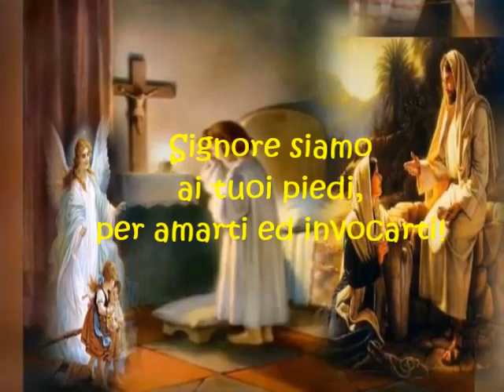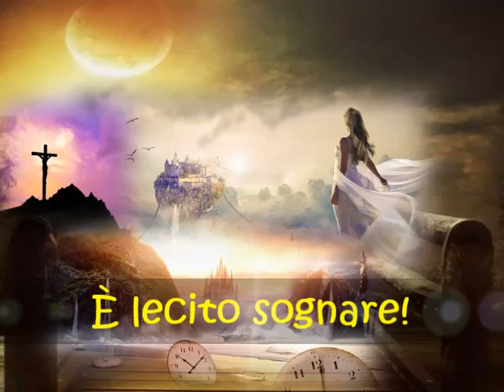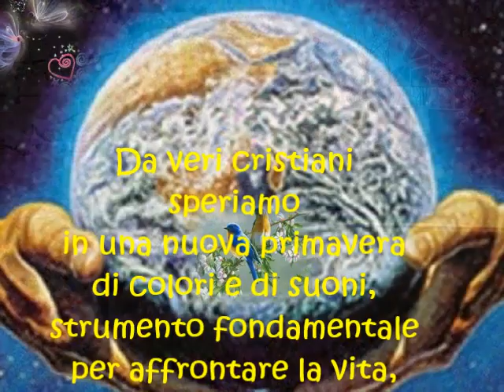Pasqua 2020 senza i suoi riti e senza il suo popolo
Pasqua 2020 senza i suoi riti e senza il suo popolo di Olimpia Improta
Video di Olimpia Improta
Signore siamo ai tuoi piedi,
per amarti ed invocarti!
Il panico ci assale, quale sentiero
dobbiamo scegliere se lungo è il cammino
e più distante è il traguardo?
 Signore aiutaci a conquistarlo!
Passione Tua, oh Signore, e veglia Pasquale
 celebrate a porte chiuse senza il tuo popolo,
responsabile l’epidemia di coronavirus.
Una sequela di errori, politici incompetenti,
 impreparati e presuntuosi, contrapposti
da medici che hanno minimizzato
 l’epidemia in una banale influenza.
A pagare il prezzo è tutto il Paese,
sul punto di sprofondare  nella miseria
più nera, e drammatica emergenza.
È lecito sognare! Da veri cristiani speriamo
in una nuova primavera di colori e di suoni,
strumento fondamentale per affrontare la vita,
e prenderci cura della nostra Terra.
Guardiamo con fiducia dentro di noi per
 trovare la vita, la gioia, e il sorriso.
Signore sei morto in croce da innocente,
riempi di gioia le nostre anime sofferenti,
 e dona all’umanità fiducia e rispetto della vita.
Signore vienici in aiuto e liberaci dall’epidemia.
Olimpia Improta